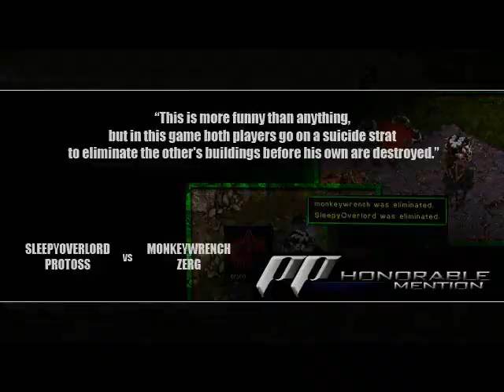Starcraft Pimpest Plays 2004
SC Movie Pimpest Plays 2004

"Evanescence - Whisper"
"Sonata Arctica - False News Travel Fast"
"Clawfinger - Out to get me"